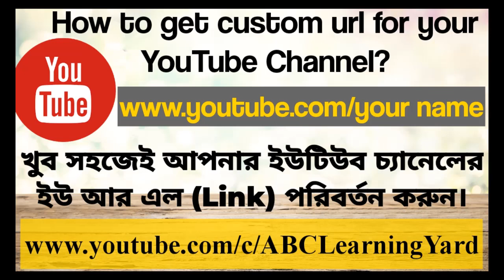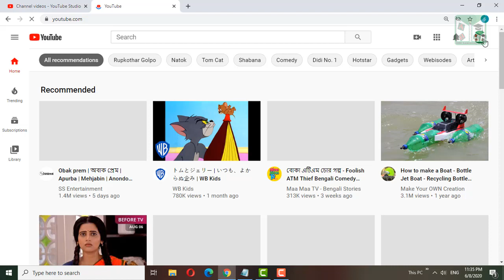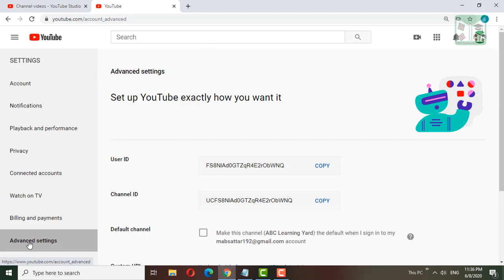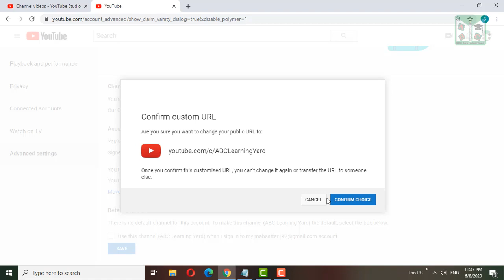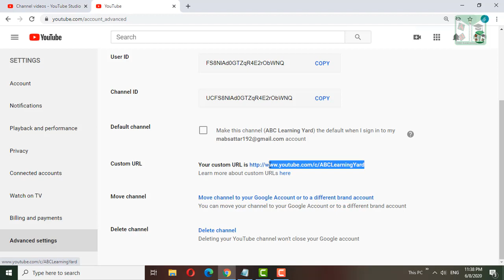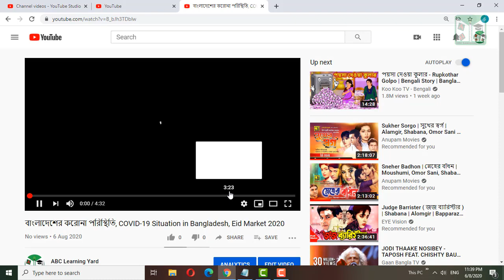How to Create Custom URL for YouTube Channel, Enable Custom URL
Dear viewers, Create a custom URL for your YouTube Channel. Its easy to create if you're eligible for it. Watch this my video till end to know how?

Eligibility:
1. Make sure your channel created at least one month ago.

How to set up a custom URL for your channel:
Go to Advanced settings. Under "Channel settings," select the link next to "You're eligible for a custom URL."
You'll only see this link if your channel is eligible. In the "Get a custom URL" box, you'll see the custom URL(s) you've been approved for.